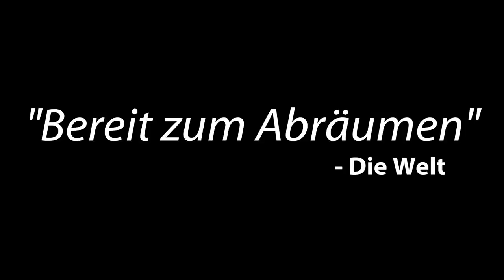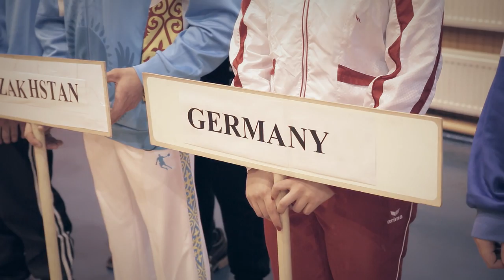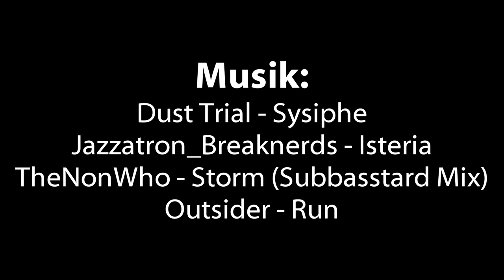Josephine Pora/Johann Martin: IUKL Europäische Kettlebell Jugendmeisterschaft 2012, Talsi/Latvia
Nach dem erfolgreichen ersten Auftritt bei der IUKL Kettlebell Jugendmeisterschaft 2011 in Ventspils, Lettland hat der Athletenclub Hamburg e.V. auch dieses Jahr erneut teilgenommen.

Diesmal wurde Deutschland bei dieser sehr wichtigen Meisterschaft nur durch eine sehr kleine Auswahl an Sportlern vertreten, nämlich durch Josephine "Josi" Pora aus Hamburg.

Begleitet von unserem Diplomsportlehrer, Kettlebell- und A-Lizenztrainer für Gewichtheben Johann Martin hat Josi bei ihrer ersten internationalen Meisterschaft so richtig reingehauen und die Konkurrenz locker und leicht in die Schranken verwiesen.

Josi belegte den ersten Platz in der Kategorie der Mädchen zwischen 14 und 16 Jahren (reißen mit 12kg Kettlebell) und einem Gewicht über 58kg. Während die Konkurrnz nach und nach aufgab, hielt sie die gesamte Zeit von 10 Minuten problemlos durch und schaffte 209 Wiederholungen.

Josi Pora hat nun neben dem Titel der deutschen Meisterin auch den Titel der Europameisterin erlangt. In diesem Video kann man sich ihre überragende Leistung reinziehen (und auch andere Sportler beim Wettkampf beobachten).

TheNonWho - Storm (Subbasstard Mix)
// CC Lizenz folgt

Herzlichen Dank an Jonas "TheNonWho" Schröder für die Genehmigung der Nutzung seines fetten Storm-Tracks!

Gedreht mit einer Canon EOS 5D Mark III, Tamron 24-70 f2.8 VC, Rode Videomic und Proaim VF-2B Displaylupe. Schnitt und Farbkorrektur mit internen Tools in Sony Vegas. Es wurde versucht das Material dem Look von Kodachrome anzupassen :)

Kamera und Schnitt: Anton Krieger